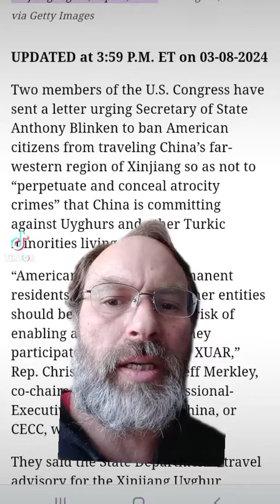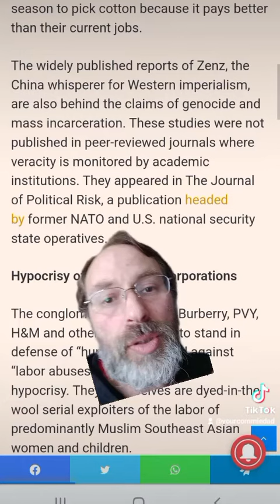US lawmakers urge Blinken to ban travel to China’s Xinjiang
They also ask 3 US travel agencies to stop offering tours to the region so as to avoid perpetuating ‘atrocity crimes.’

Chinese people boycott the Xinjiang cotton boycotters

adrian zenz Christian fundamentalist anti China anti communist fascist extremist..